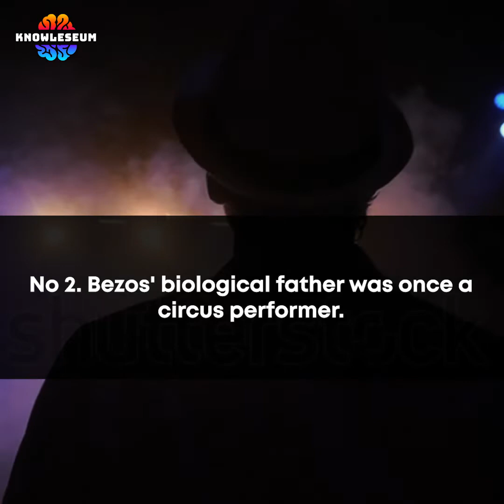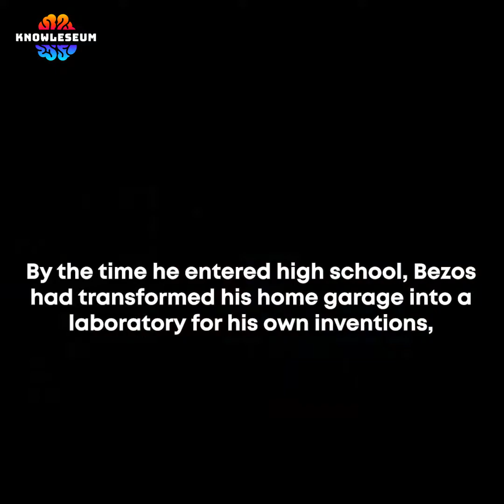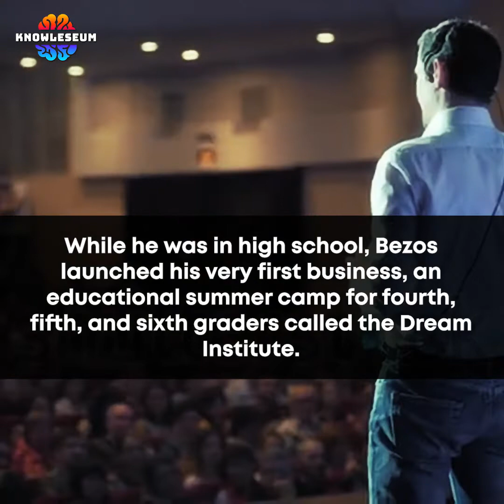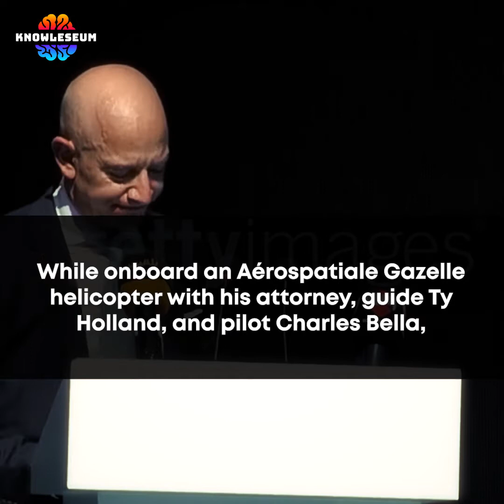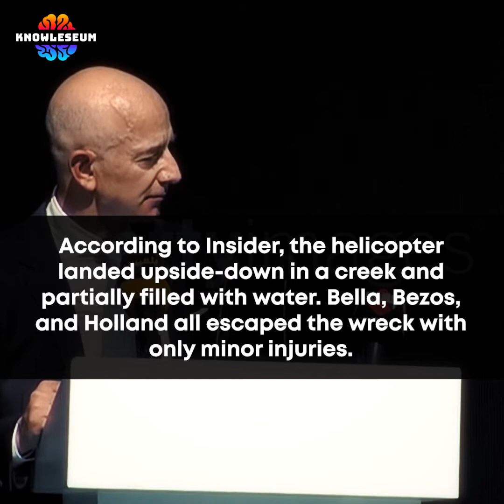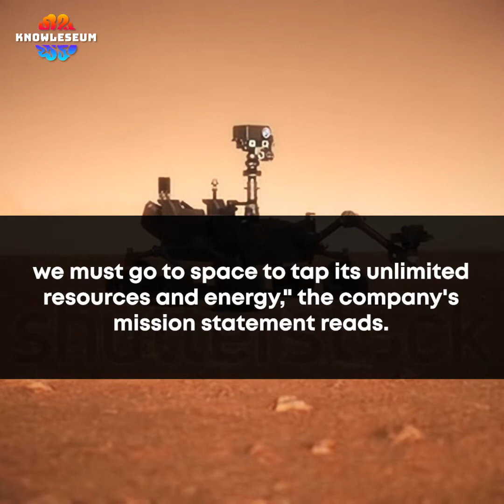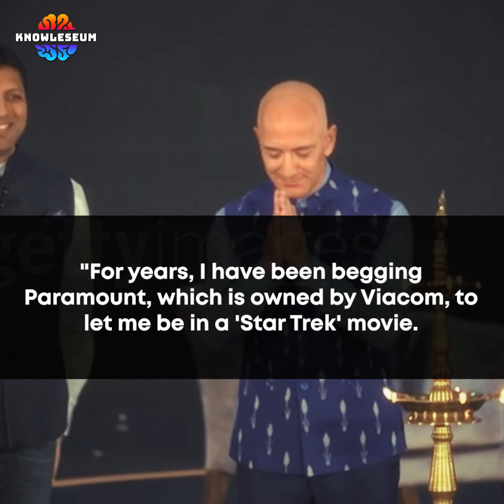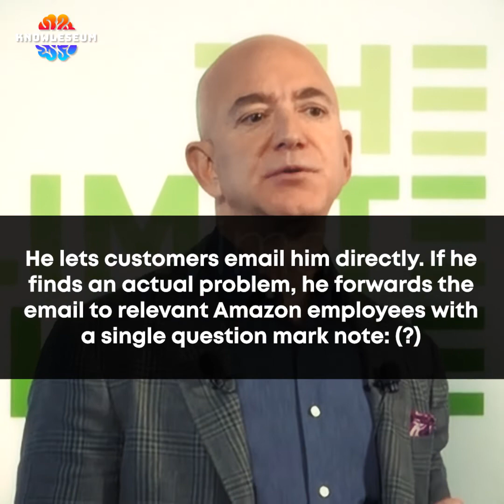15 interesting Facts About Amazon CEO Jeff Bezos | Successful Entrepreneur Jeff Bezos Life Story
15 interesting Facts About Amazon CEO Jeff Bezos | Successful Entrepreneur Jeff Bezos Motivational Life Story | Tech Entrepreneurs Unknown Knowledge Facts Video By Knowleseum.

Welcome to Knowleseum. We make high quality knowledge videos to entertain and educate people.